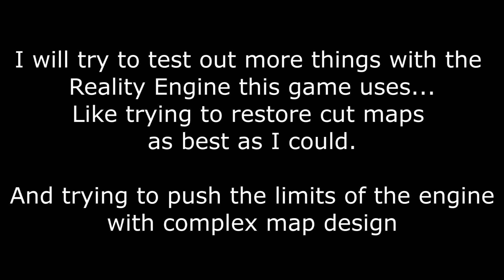Doom (SNES) Monster Behavior and Examination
Huge thanks to Mopoz90 for creating the level editor.

It's not finished yet. It has some bugs to fix.. I'm just testing it for him. and showing you things of the SNES Doom Engine.
I will make more custom map videos soon...